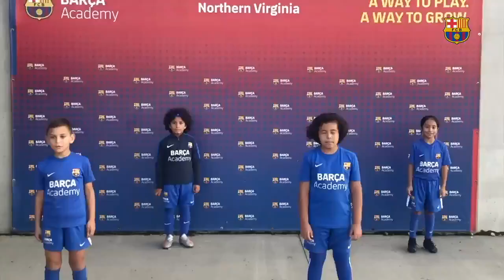💙❤🇺🇸 Barca Academy kids from the USA welcome Sergino Dest to FC Barcelona 😍